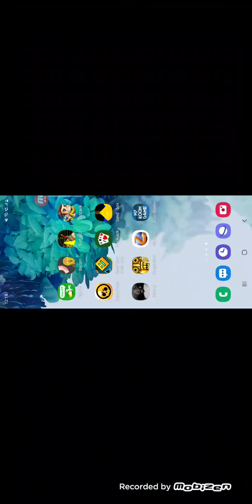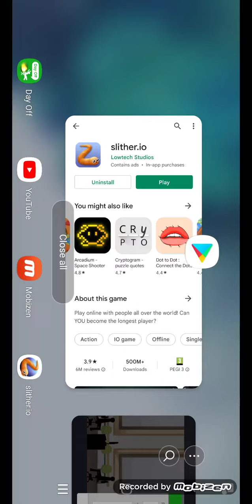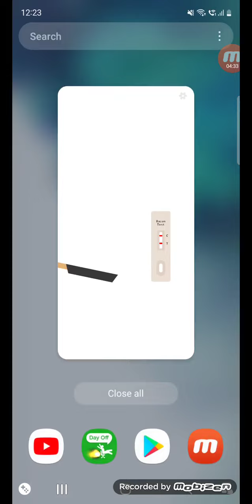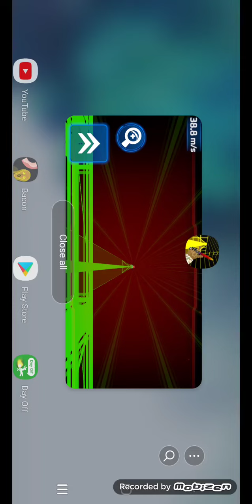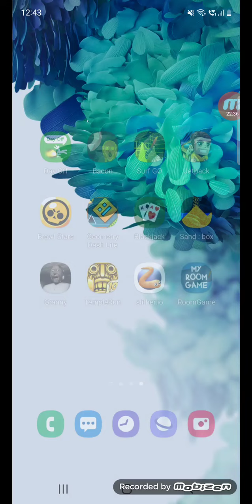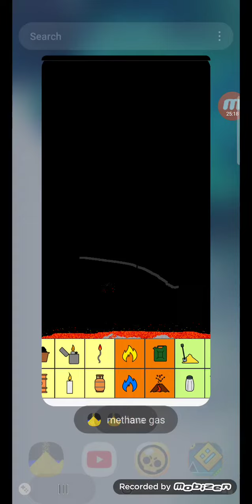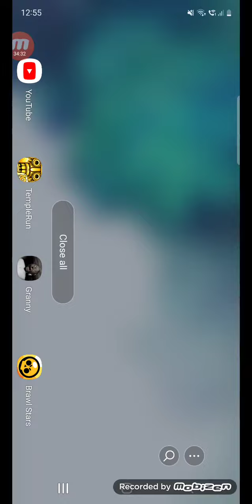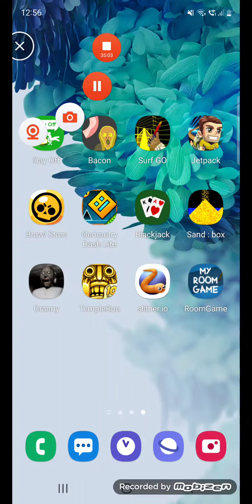Playing DayOff,Bacon,CSGO Surf,JetpackJoyride,Brawl Stars,GeometricDash,BlackJack, SandBox,Etc...